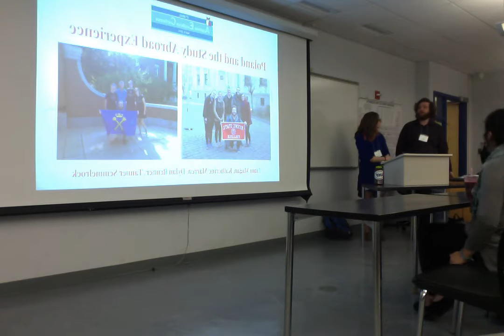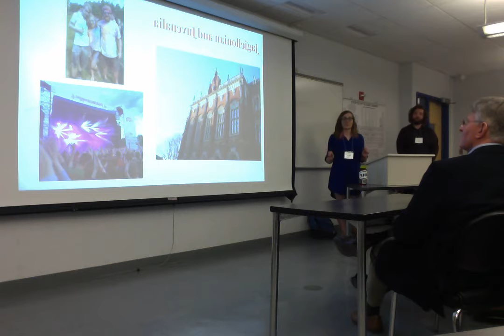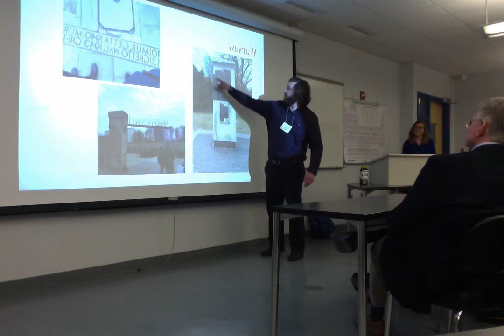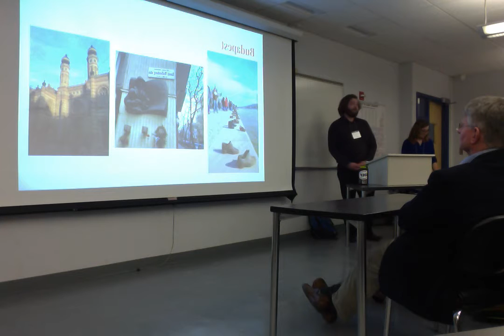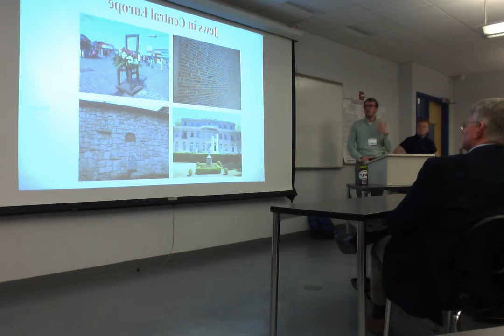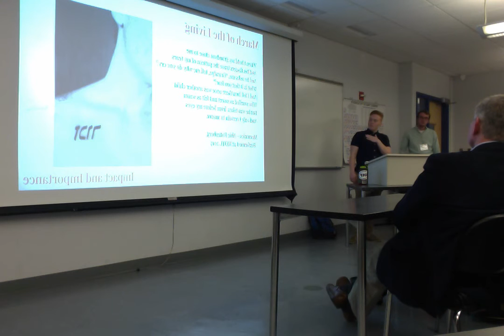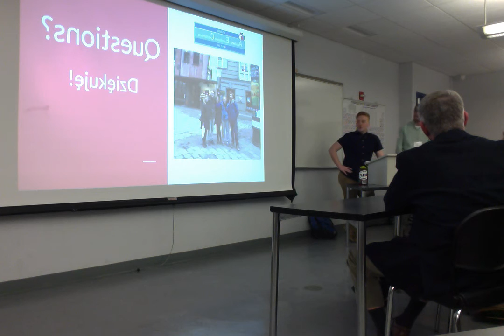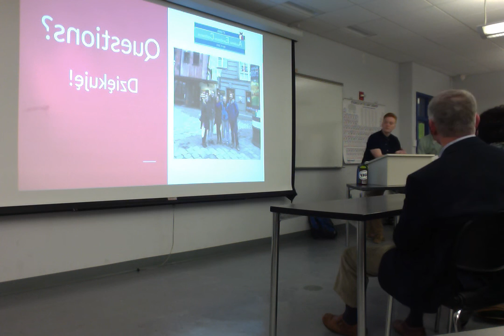Poland and the Study Abroad Experience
Academic Excellence Conference 2016 at Keene State College.